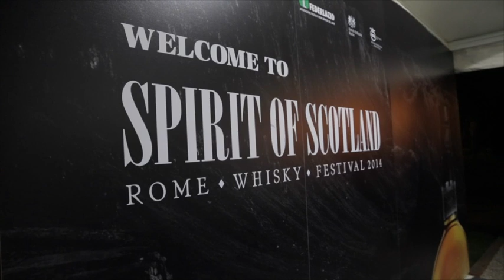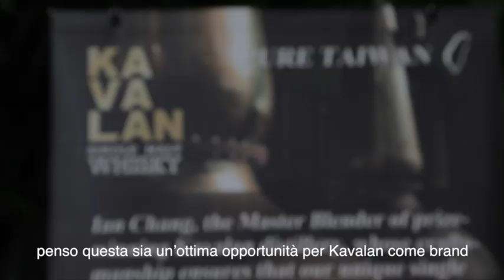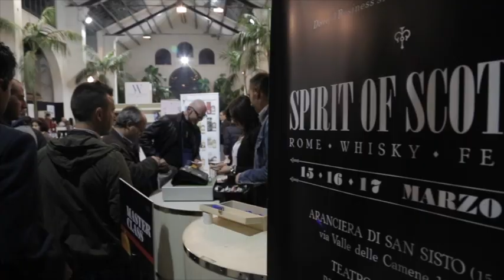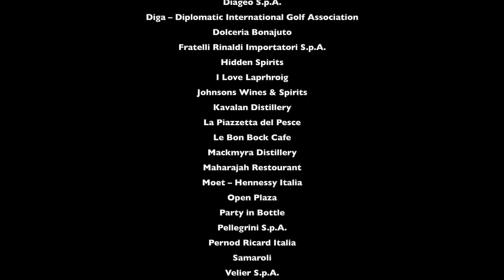Spirit of Scotland 014 Official Video